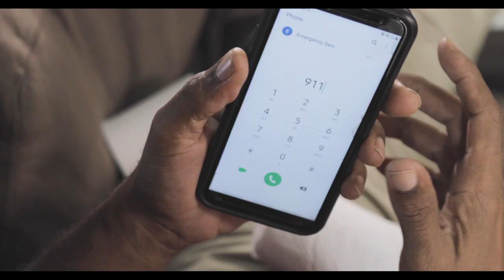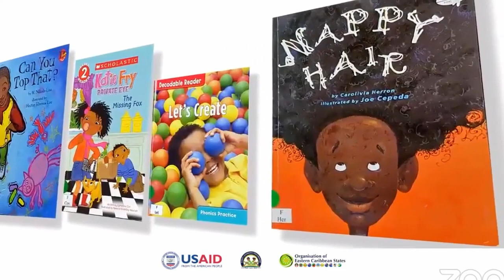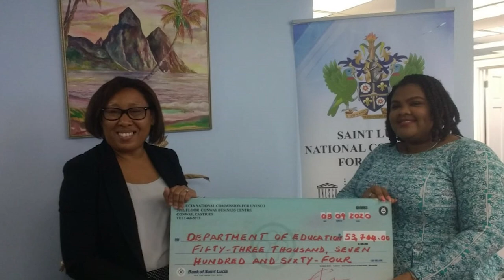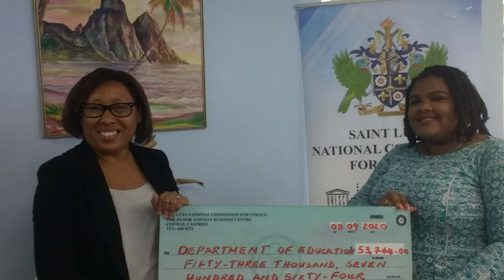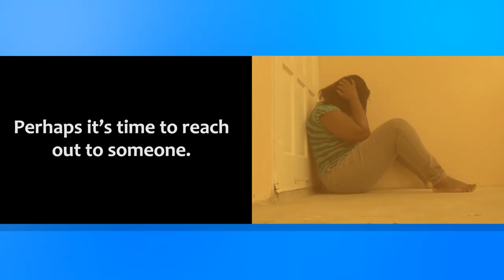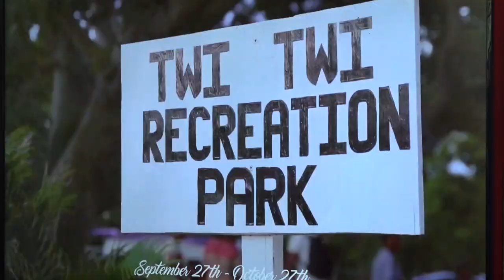NTN Nightly News (Sep. 10, 2020)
In the evening news package:
Saint Lucia’s latest COVID-19 patient has been repatriated; education officials enhance early childhood learning to address literacy challenges; and the GEF south east coast project hosts communications workshop.